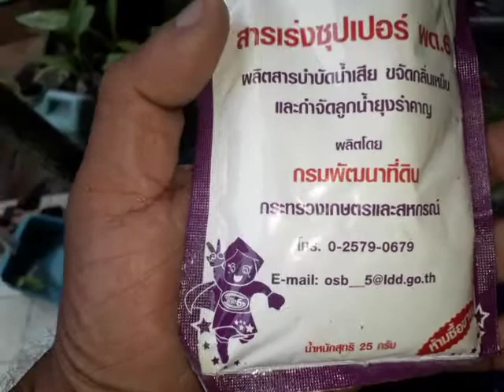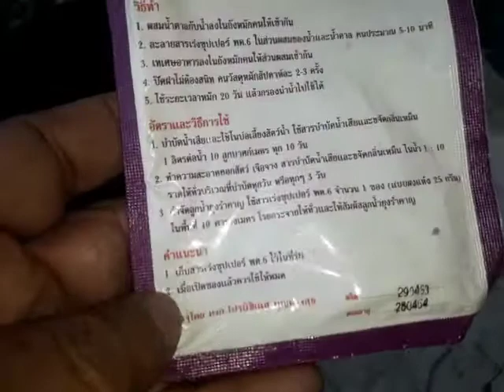วิธีลดกลิ่นเหม็นในคอกสัตว์เลี้ยงแสนรัก ด้วย พด.6 ง่ายๆแบบบ้านทุ่ง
วิธีลดกบิ่นเหม็นในคอกสัตว์เลี้ยงแสนรัก และกำจัดลูกน้ำยุงลำคาญ ง่ายๆและประหยัดด้วย ซุปเปอร์พด.6 ของกรมพัฒนาที่ดิน สามารถขอรับได้ที่สถานีพัฒนาที่ใกล้บ้านหรือหมอดินอาสาทั่วประเทศ